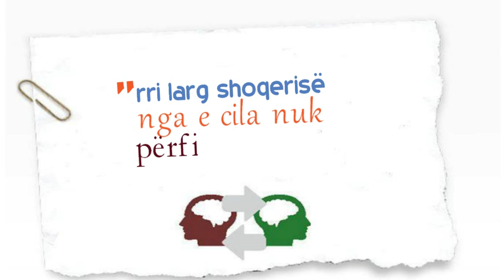Zgjedhni shoqërinë!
Rri larg shoqerisë nga e cila nuk përfiton dituri